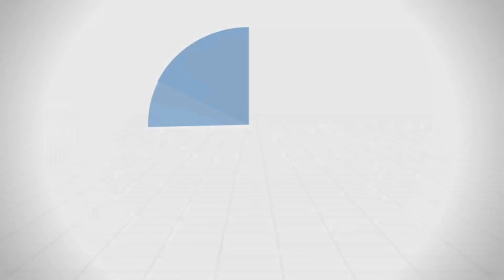راجع نفسك هل لأحد عندك مَظلمة؟ - د. محمد خير الشعال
من درس: الظلم
من سلسلة: كلمات في القرآن - 2017
بتاريخ: 2017/05/31